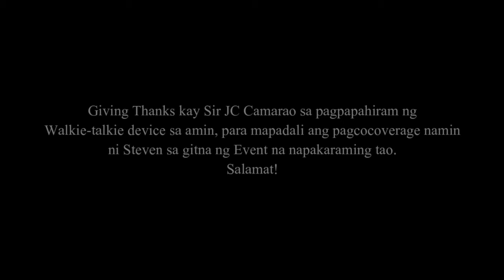Nazarenus Mr. & Ms. Nazarenian 2019 Coronation Day | Event Coverage [02/22/19]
February 22, 2019 (Friday)
ETO TALAGA PINAKA NA, DABEST PA NA EVENT COVERAGE NAMIN NI STEVEN SA LAHAT-LAHAT HAHAHA! Tig-isa kami ng camera (Salamat kay Pat Villados), may walkie-talkie radio pa kaming gamit dahil matao at maingay (Salamat kay Sir JC Camarao!).
Sayang lang, kung kailan huling Program Event sa gymn, huling beses na rin na dalawang camera gamit namin at dabest collaboration pa.

[Day 14 of Daily Uploads: January to February sunud-sunurang Events]
FB Page: Saka na pag naka1000 Subs. na tayo HAHAHA!

Appreciate ko all support! Godbless! Peace! Boom!